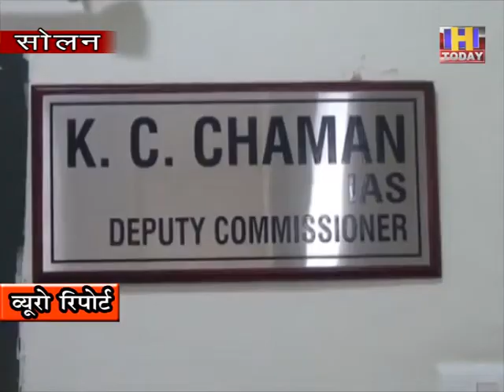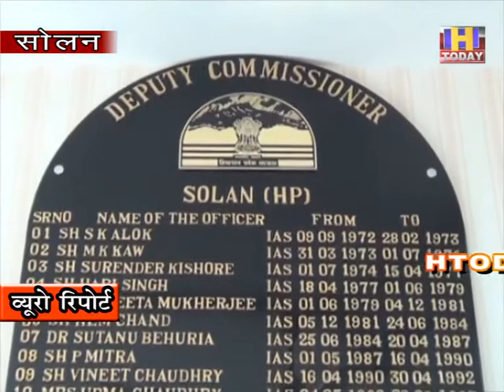9 DEC 7 सोलन में शादियों से फ़ैल रहा अधिकतर कोरोना : डी सी सोलन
सोलन में शादियों से फ़ैल रहा अधिकतर कोरोना : डी सी सोलन

कोरोना को नियंत्रण करने के लिए अब सोलन जिला प्रशासन ने सख्त रुख अपना लिया है | जिला प्रशासन अब किसी भी हालात में नियमों में ढील नहीं देना चाहता है |